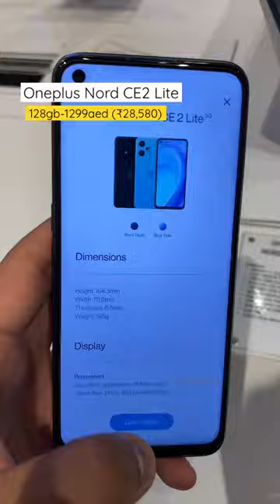Oneplus Nord ce2 Lite in Dubai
Address - Virgin megastore, Dubai mall, Dubai